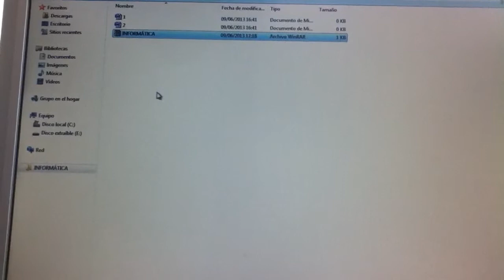Actividad final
A continuación os presento la última de las entradas del blog.